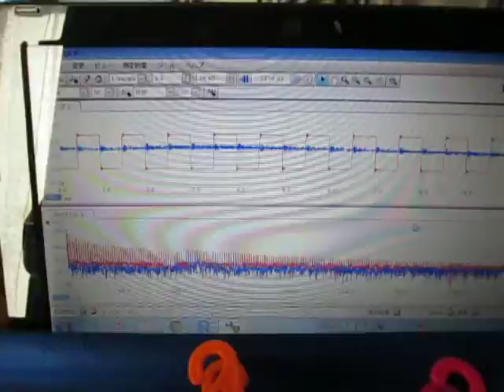超音波伝搬状態の‹測定・解析›（超音波テスター） Ultrasonic-labo